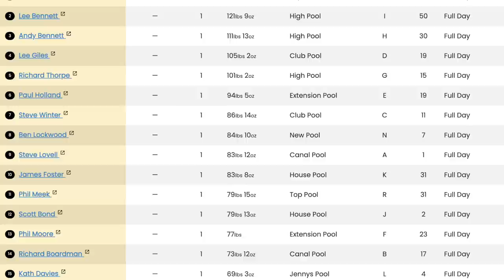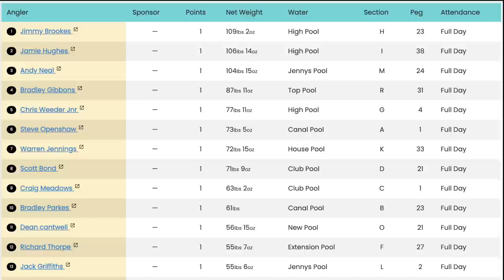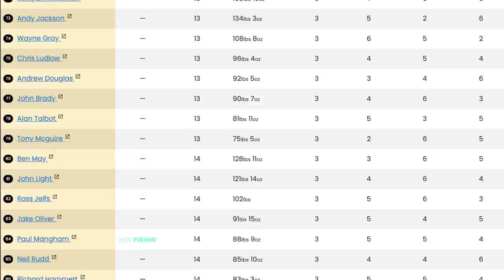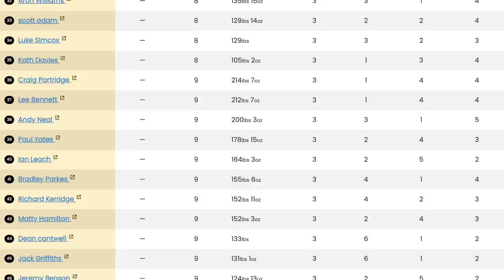Live Match Action | Drennan Winter Pole Championship 2022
Andy Bennett, Jamie Hughes, Alan Scotthorne and Paul Holland are just four of the big names battling it out for the 2022 Drennan Winter Pole Championship.

Watch as anglers try to get the best of a not-so wintery Tunnel Barn Farm, and earn a stake in a £20K prize pool.